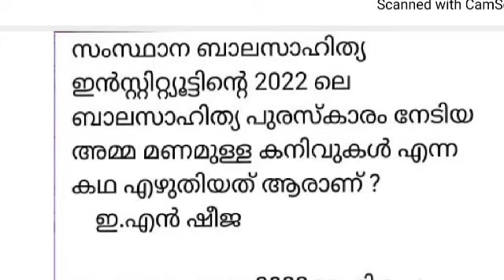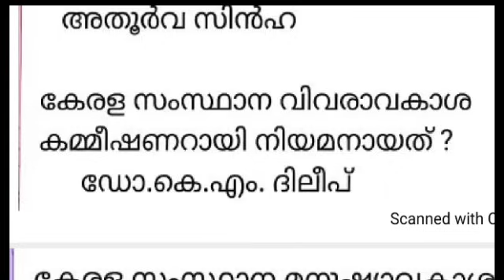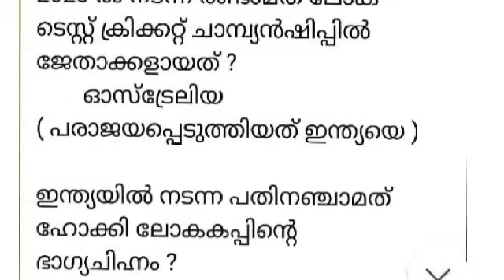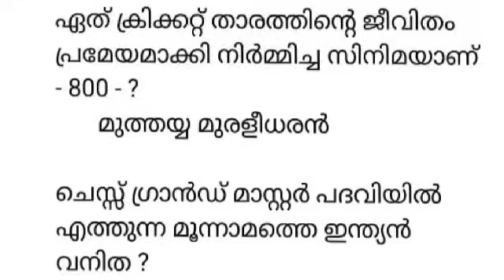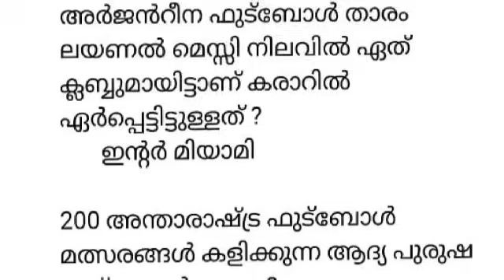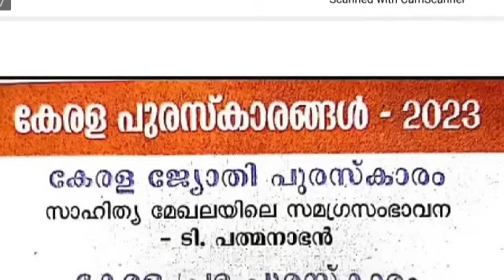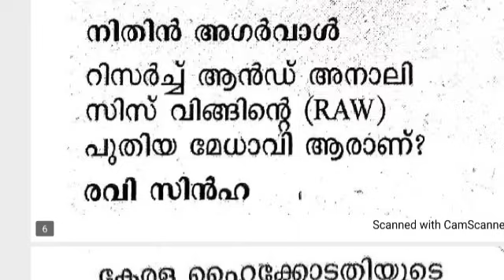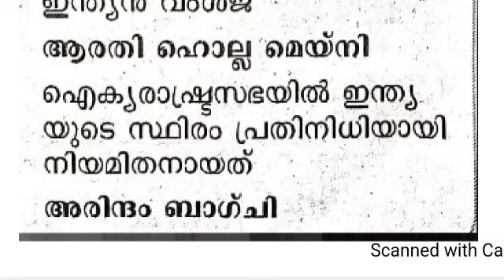UNIVERSITY LGS MAIN EXAM - 07.02.2024 ലെ പരീക്ഷയ്ക്ക് പ്രതീക്ഷിക്കുന്ന 200 CURRENT AFFAIRS ചോദ്യങ്ങൾ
*നമ്മുടെ യൂടൂബ് ചാനലിൽ നൽകുന്ന PSC ക്ലാസുകളുടെ പ്ലേ ലിസ്റ്റാണ് താഴെ 👇 കൊടുത്തിട്ടുള്ളത്.*